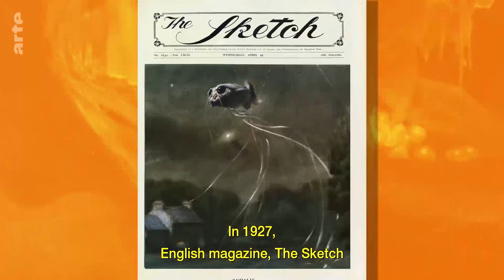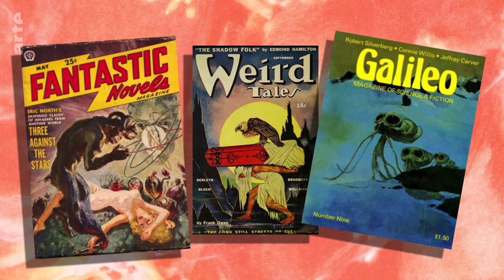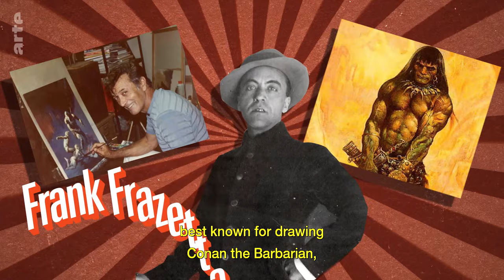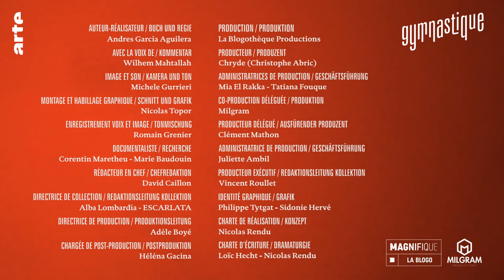The Monsters That Inspired Hollywood | ARTE.tv Culture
José Segrelles, a Spanish painter of the 19th century, is regarded as a pioneer of the fantasy genre. His highly distinctive style diverged from the prevailing naturalistic painting of his time, blending orientalism, symbolism, and science fiction. Here's how this lesser-known artist influenced some of the greatest Hollywood fantasy filmmakers.